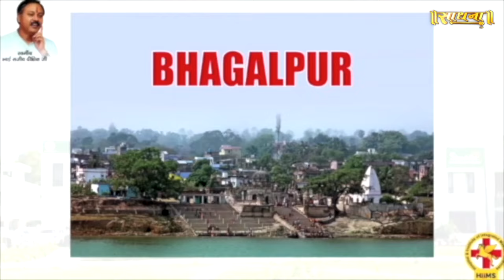पूरे शरीर में कैंसर फैल गया था, आयर्वेद से मिला आराम | Acharya Manish Ji | Sadhna TV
Thanks.